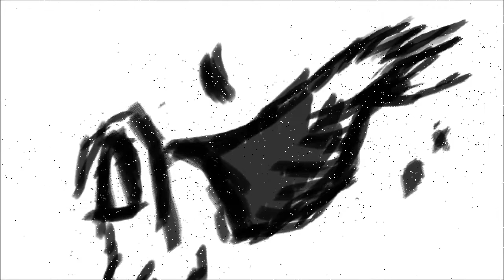SKETCHDAILY- HARPY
Painted in GIMP for the Sketch Daily challenge.